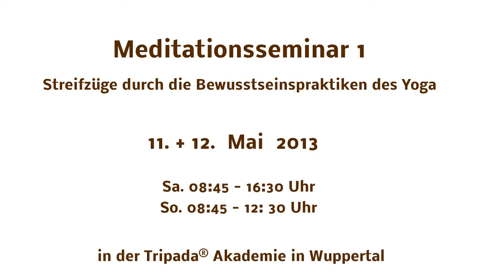Gespräch von Hans Deutzmann und Dr Markus Klische - Meditationsseminare in der Tripada Akademie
In dem Gespräch geht es um das Schwerpunktthema "Meditation" 2013 und 2014 in der Tripada Akademie. Nach den ersten beiden Seminaren folgt nun ein Block über 6 Seminare mit dem Titel " Streifzüge durch die Bewusstseinstechniken des Yoga, des Buddhismus und der westlichen Kulturkreise". Die Leitung hat Dr. Klische. Er befasst sich seit über 20 Jahren wissenschaftlich und praktisch mit Meditation. Somit kann er aus einer reichen eigenen Erfahrung schöpfen und ist zugleich wissenschaftlich fundiert.  Die Seminare sind modular aufgebaut und finden in einem Abstand von etwa 2 Monaten statt. Vorkenntnisse sind nicht erforderlich. Optional kann eine Kursleiterschulung als Meditationsexperte zugebucht werden.